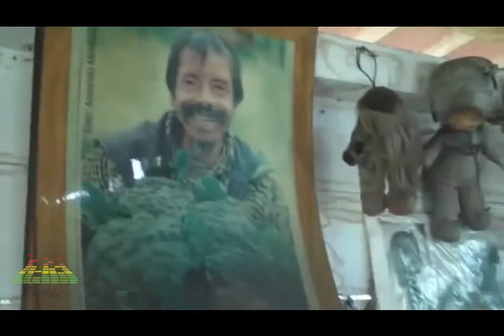LA MISTERIOSA ISLA DE LAS MUÑECAS en la CDMX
Este es un mini documental de esta misteriosa isla que ha sido visitada por personas de todo el mundo, la misteriosa isla de las muñecas.
Gracias por ver hasta el final. si te gustó el vídeo dale manita arriba, suscribete, comenta y comparte, activa la campanita de notificaciones para que YouTube te avise cuando suba un nuevo vídeo.
VISITA MI CANAL, SEGURO ENCUENTRAS ALGO QUE TE INTERESE.